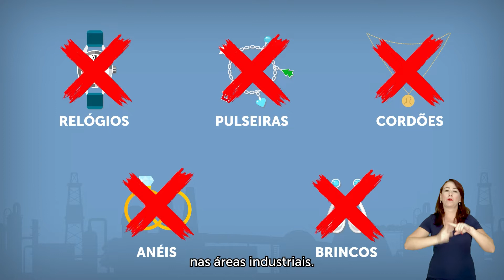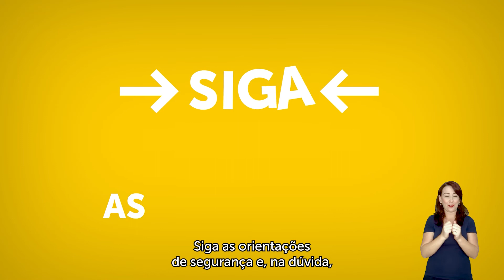Segurança para visitantes - Porto de Ubu